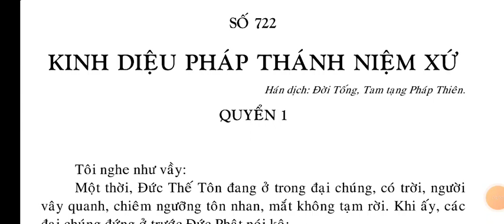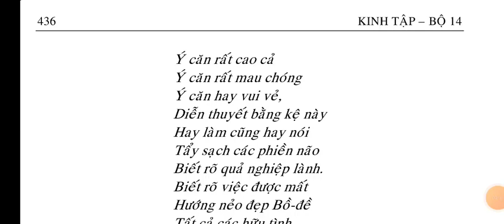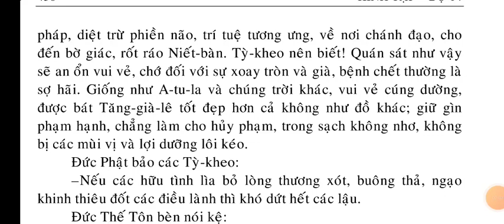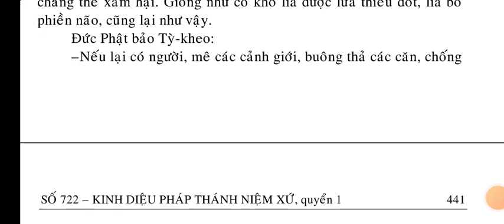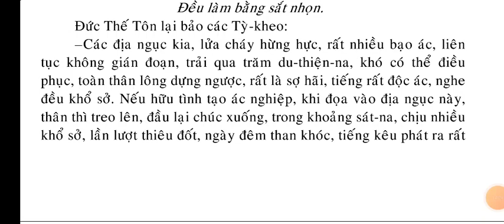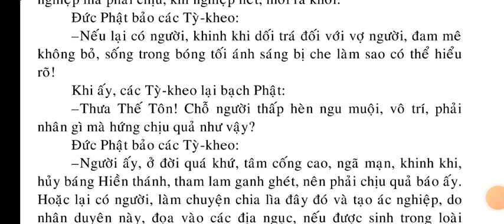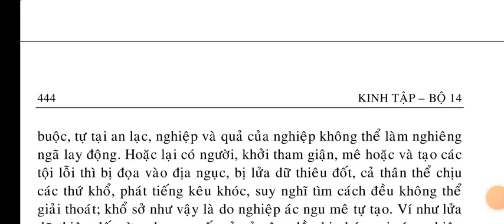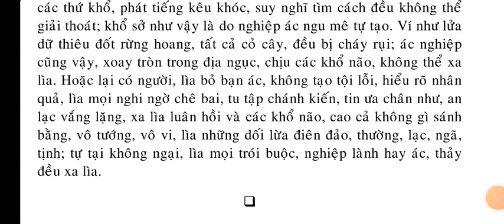Kinh Diệu Pháp Thánh Niệm Xứ